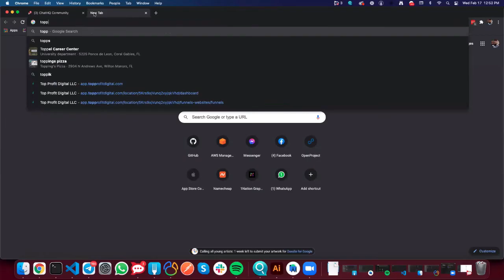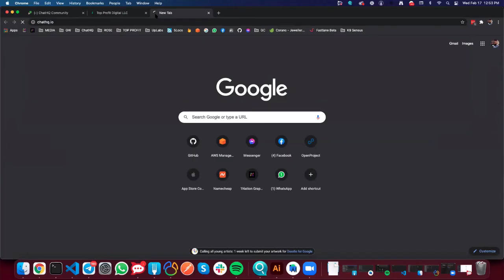HighLevel Spotlight Sessions: Sergio Leon Of ChatHQ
In this episode, we speak with Sergio Leon  of ChatHQ about:

💥  ChatHQ a new communication tool for your team and clients
💥  Features you can find in ChatHQ
💥  ChatHQ integration with HighLevel
💥  Common problems when creating a Facebook group to communicate with your clients
💥 How can you resell ChatHQ to your clients if you are a HighLevel agency